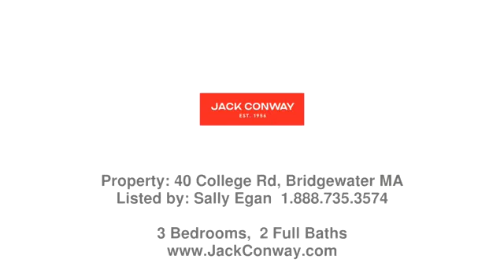Real estate in Bridgewater - Single Family property - Listed by Sally Egan , Jack Conway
Price: $589,900

Fantastic new listing!!  Three bedroom. 2 full Bath Raised Ranch with everything you are looking for!  Beautiful eat in kitchen with Granite counters and Stainless steel appliances. Light filled Four Season Room, Living Room with Fireplace and Picture Window, Remodeled Baths, Hardwood under the wall to wall, Finished lower level is a walk out with Family Room all set up for entertaining with a large Bar area, Gas stove, and Full Bath. Separate Laundry Room,  Newer Roof,  Whole house generator, Central A/C, Natural Gas heating, Town Sewer,  Storage Shed and  Large deck overlooking a manicured lot. Located on Cul De Sac close to Highway Access. First Showing at Open House Sunday  May 1st 11 to 1:00pm.